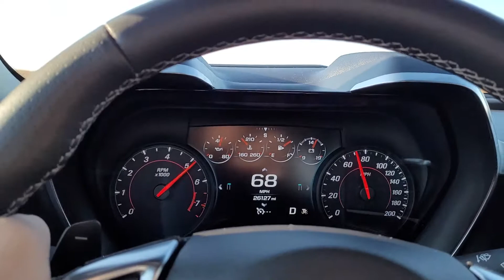Camaro 2SS entering the highway ramp - (Track Mode)